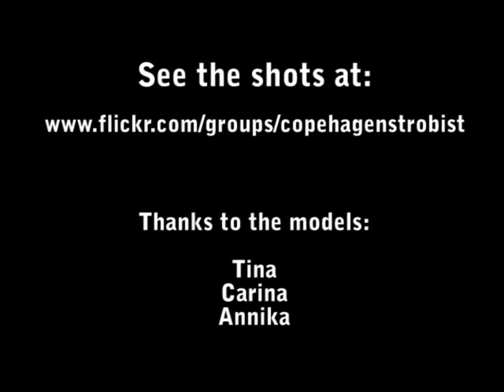Copenhagen Strobist Meetup no.01 - April 20, 2008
The very first meetup in Copenhagen on April 20, 2008. 6 photogs and 3 models attended.